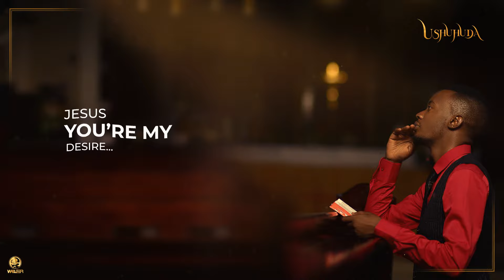Walter Chilambo - Love On Fire (Official Lyric Video)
Official lyric video for “Love on Fire” by Walter Chilambo

Love on fire lyrics

Aaiiyaa iiyaah
Aaiiyaayah aaiiiyyaahh

Hivi nakupendaje?
Hata mwenyewe sijielewi
Ninakupendaje?  (Namna hii Bwana )
Hivi umenipokeaje?
Maana nasikia raha sana
Umenipokeaje? (Namna hii Bwana)
I deserve Nothing (Nothing)
Lord you give me everything
You never disappoint me ( Aah aah)
Oh Lord in any way

Yaani hata mi nikianguka. (Bado)
Mkono wangu unanishika .(Bado)
Kwenye mitego ya Muovu  Bwana ...(Bado)
Baba yangu unanivusha .(Bado)

Tarararira raraaaaa ( JESUS your my desire)
Tarararira raraaaaa ( Your Love is on fire)
Tarararira raraaaaa (What did I do ..did I do)
Tarararira raraaaaa (Nistahili upendo wako weee)

Nami nitatii
Amri zako Daddy
Nifanye Safi
Mwili na Roho Daddy
Usiniache kabisa (Usiniache kabisa)
Maana kwa wengine mi ni takataka
Kwako mi dhahabu
Maana umeniosha mi nawaka Waka

Kwenya mitego ya Muovu  Bwana ...(Bado)

Ninaringa unanipenda (ah)
Unanilinda (ah)
Wanitunza (ah)
Eeh Bwana wangu (ahh)
Nzambe na ngai (aah)
Shama (ah)
ElShaddai (aah) oohh

Tarararira raraaaaa (Mpaka umenipenda mimiii)